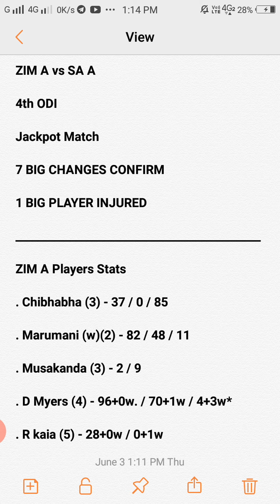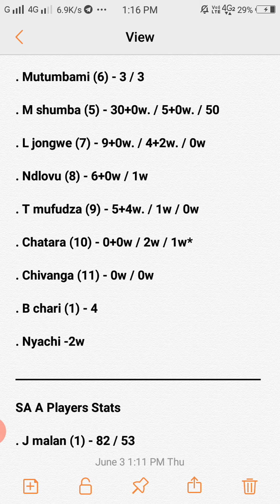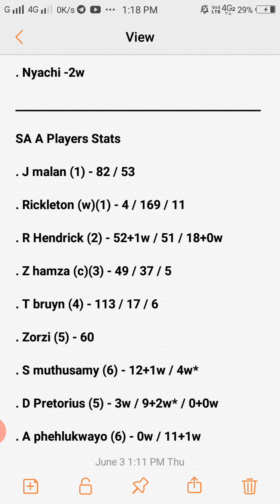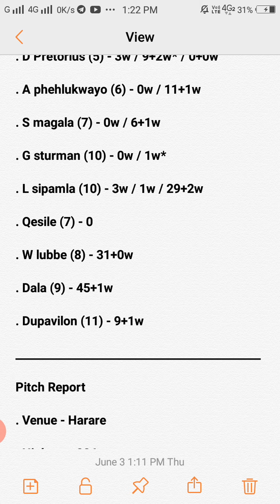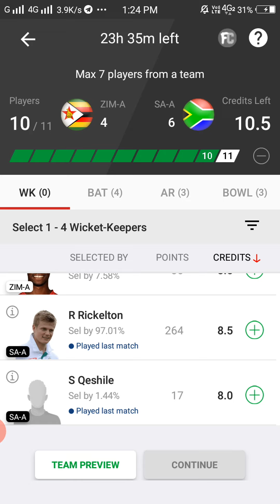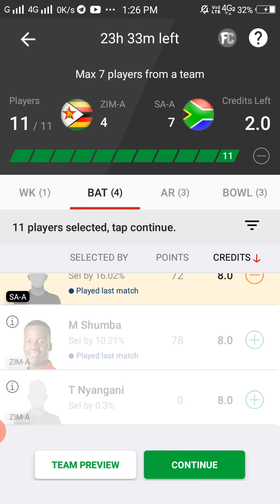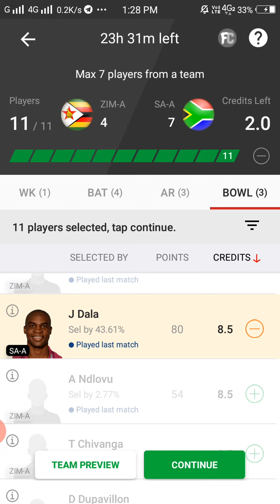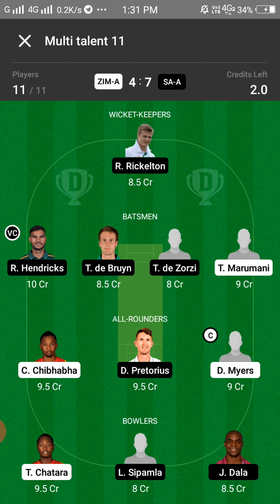ZIM A vs SA A 4TH ODI Dream11 Team Prediction | ZIM A vs SA A 4TH ODI Dream11 Team Analysis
Your query :-

ZIM A vs SA A Dream 11 Team Analysis
ZIM A vs SA A  4th ODI match Dream 11 Team Today Match
ZIM A vs SA A 4th ODI Match Dream 11 Team Prediction
pitch report
playing 11
All players stats
ZIM A vs SA A 4th Match Preview
Harare Pitch Report
ZIM A vs SA A 4th ODI Match Dream 11 Team By Nik
ZIM A vs SA A Match Dream 11 Team
Zimbabwe vs South Africa
ZIM A vs SA A Dream 11
dream 11 ZIM A vs SA A Dream 11 Team
ZIM A vs SA A 4th ODI MATCH DREAM 11 ANALYSIS
ZIM A vs SA A TODAY MATCH DREAM 11 TEAM
ZIM A vs SA A Dream 11 grand league teams ZIM A vs SA A Dream 11 Prediction
ZIM A  vs SA A Dream11
ZIM A vs SA A Dream 11 Team
ZIM A vs SA A Dream 11 Team and includes match preview for  ZIM A vs SA A dream11

1. This analysis is based on my

2.Dream11 takes great care to comply with all central and state legislation in India to ensure that users are fully protected. Every contest on platform is carefully designed to comply with applicable statutes and regulations in India.